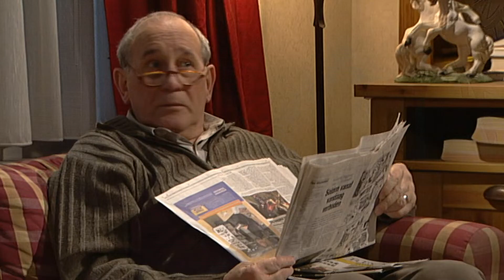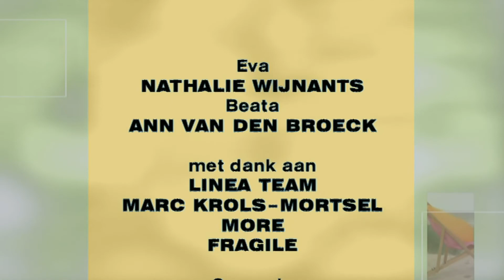Thuis seizoen 7 aflevering 1188